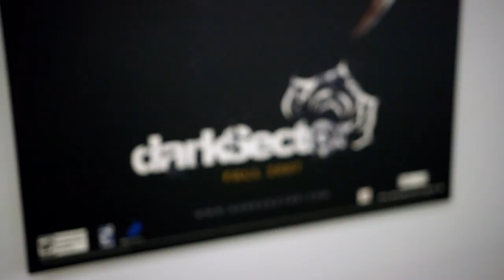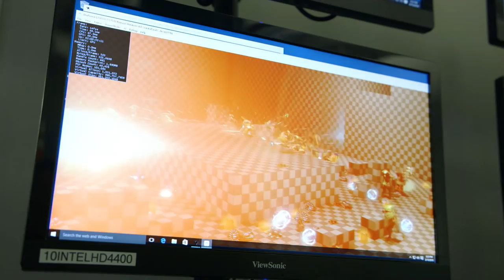Warframe Documentary Series - Noclip Trailer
Digital Extremes had been developing games for two decades when a canceled work-for-hire project put them within months of bankruptcy. So how exactly did they survive? In this two-part series, we explore the 25-year history of the studio and show how the team turned an oft-rejected pitch into one of the most successful free-to-play games ever made.

Part One - Monday, March 19th
Part Two - Wednesday, March 21st
(Extended Interviews in the weeks that follow)